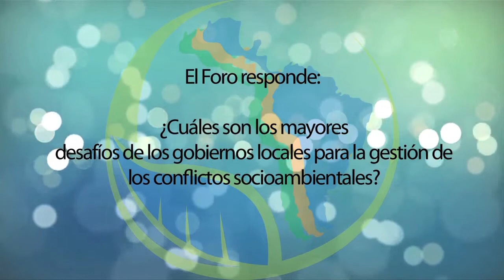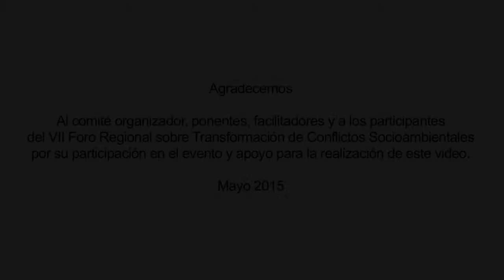3. El Foro responde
¿Cuáles son los mayores desafíos de los gobiernos locales para la gestión de los conflictos socioambientales?